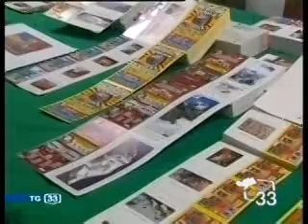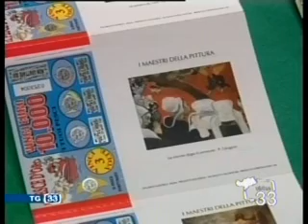Lotterie sequestro finanza